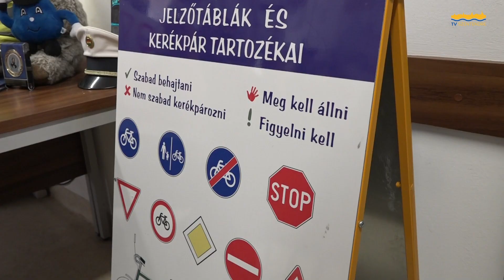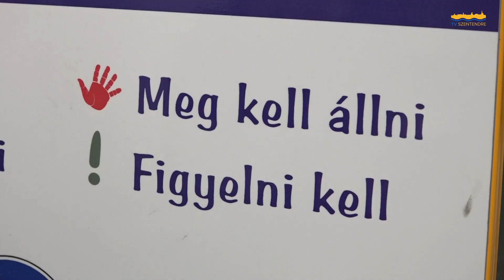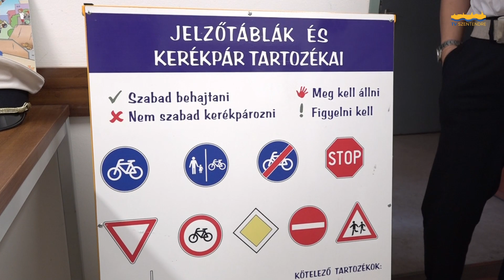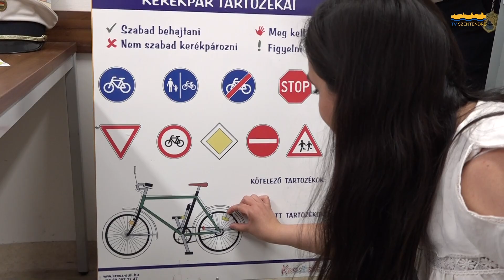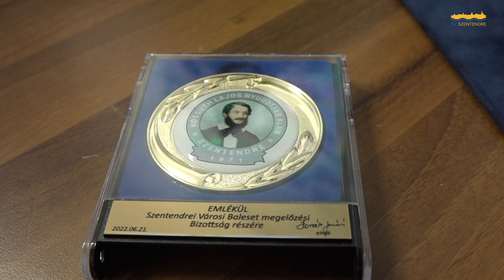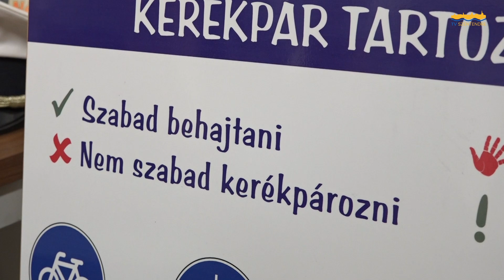„Ezüst Emlékérem” tárgyjutalomban részesült Gátiné Budai Boglárka / Szentendre MA / 2023. 03. 14.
Elismerés - elismerő oklevélben részesült Gátiné Budai Boglárka rendőrőrnagy